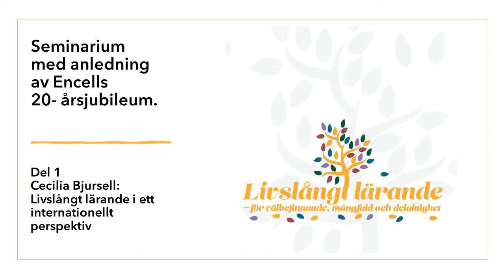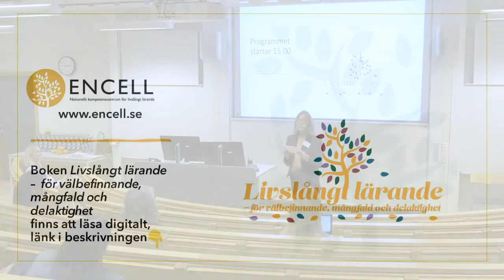Livslångt lärande för välbefinnande, mångfald och delaktighet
I samband med Encells 20-årsjubileum hölls ett seminarium med titeln 'Livslångt lärande för välbefinnande, mångfald och delaktighet'. Programmet spelades in och här hittar du första delen, där Cecilia Bjursell adresserar livslångt lärande i ett internationellt perspektiv.

Titeln är också en bok, där delar av Encells arbete de senaste åren presenteras. Du kan läsa boken digitalt här

Innehåll:
FÖRORD
 LIVSLÅNGT LÄRANDE
 Encell firar 20-årsjubileum
 Kärnan i livslångt lärande
 I mötet blir vi ett kunskapscentrum
 Formellt, icke-formellt och informellt lärande
 Tre perspektiv på livslångt lärande
 VÄLBEFINNANDE OCH FOLKHÄLSA
 Att lära genom kulturmöten påverkar vårt sätt att se på världen
 Jag vill ’tagga’ livet – graffiti för seniorer
 Varför snickra själv när man kan snickra ihop?
 Vi stickar tillsammans
 Lärande genom generationsmöten
 Vi har en morfar i klassen
 MÅNGFALD OCH VÄRDIGHET
 Utbildning – En demokratisk rättighet för alla!
 Digitaliseringen möjliggör arbetsliv för högutbildade långtidssjukskrivna
 Kunskapsbildning i samhällets marginaler – dit etablerade forskare inte brukar nå
 När skolans lärande saknar mening
 DELAKTIGHET OCH BILDNING
 Ålderspensionärer och digitaliseringen – förutsättningarna ökar med ”varma experter
Seniorer i folkhögskolan – varför då?
Det historiska perspektivet blir viktigare med åren
Därför bör äldre personer ges plats inom akademin
Ett uppväxt träd med många grenar – ENCELL 20 år
FÖRFATTARE AV BOKEN
REFERENSLISTA